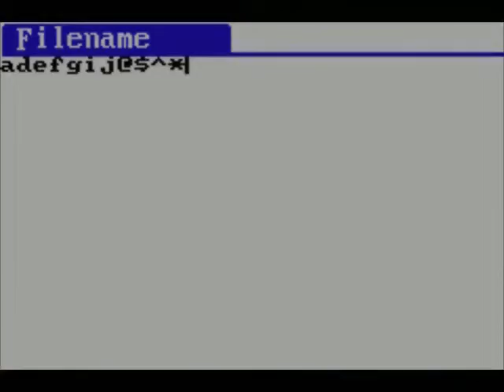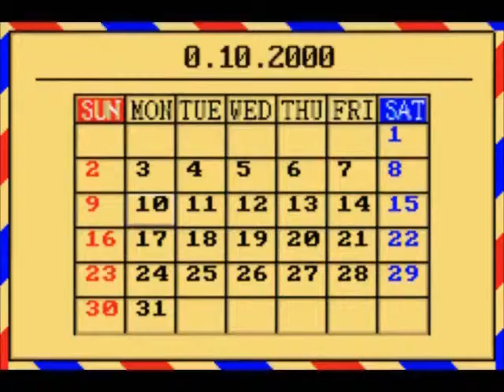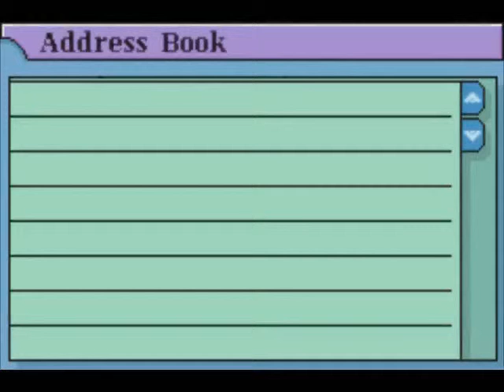Let's Not Play Combo Pack 56 - Progressively Worse, Again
Another case of the games just getting worse and worse as things go along.

In this pack:
Super Puzzle Fighter II Turbo (GBA)
Adventure of Tokyo Disney Sea (GBA)
GBA Personal Organizer (GBA)